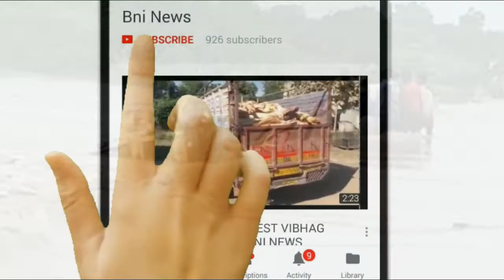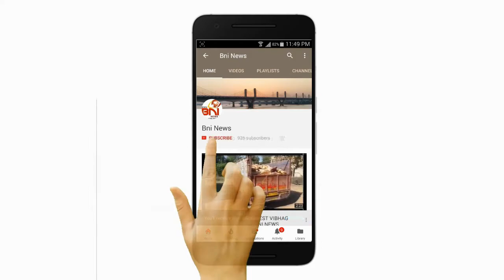થરા - હારીજ રોડ પર પાણી ના પ્રવાહ માં ડમ્પર તણાયું.